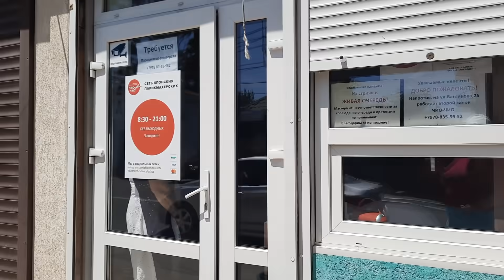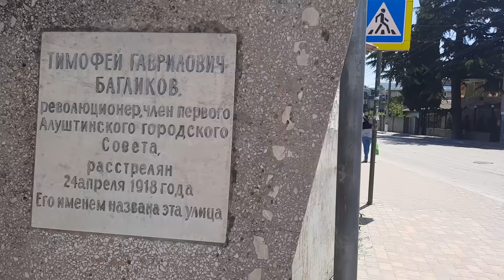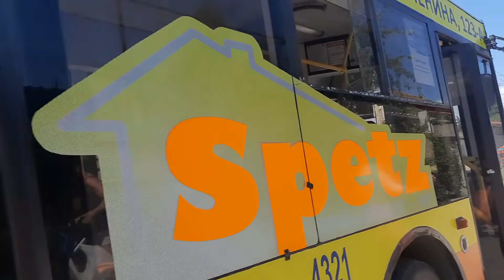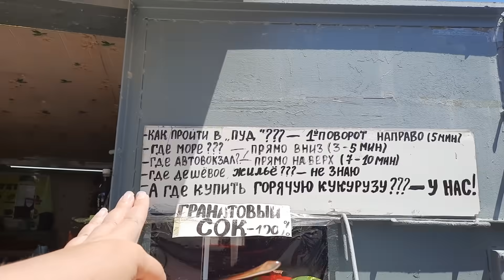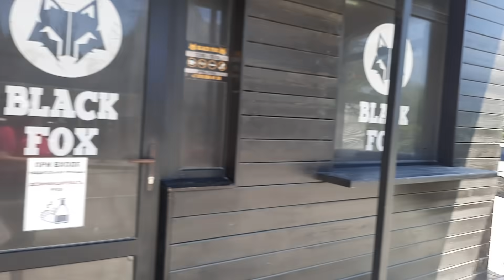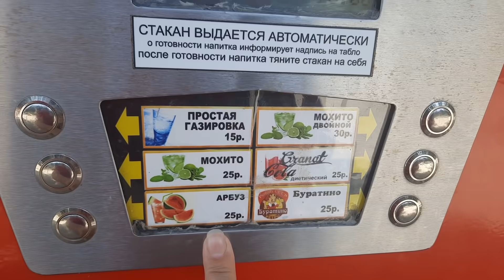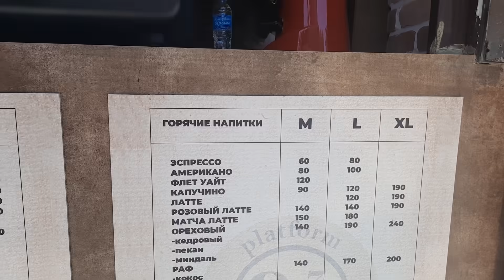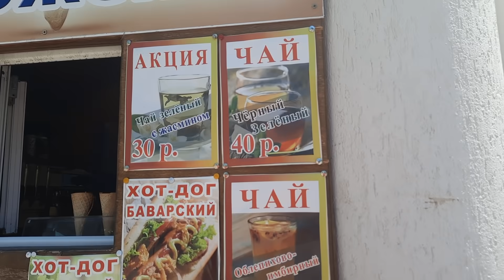Алушта💥Дорога к морю🌊Осмотр окрестностей😍